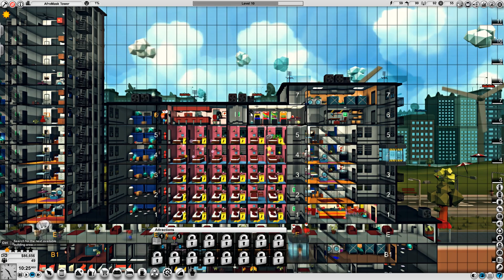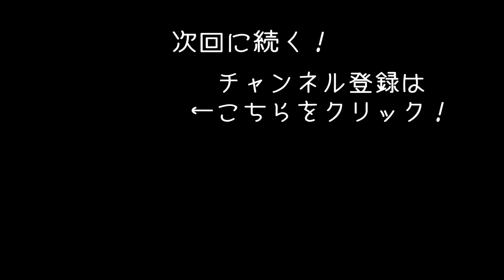【Mad Tower Tycoon】ホテルにバーやゲームセンターを設置した結果 【アフロマスク】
高層ビル経営シミュレーター「Mad Tower Tycoon」のゲーム実況になります。
今回はホテルビルにバーやゲームセンターを設置してきます！

※こちらのゲームは開発者からSteamKeyを提供してもらってプレイしています。